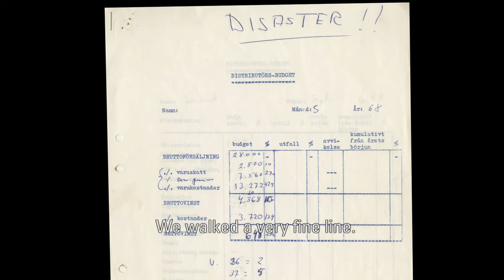Oriflame Founders' Story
A beautiful and heart-warming story of Jonas and Robert af Jochnick as they reminisce through Oriflame's history and how they never gave up on their dreams.